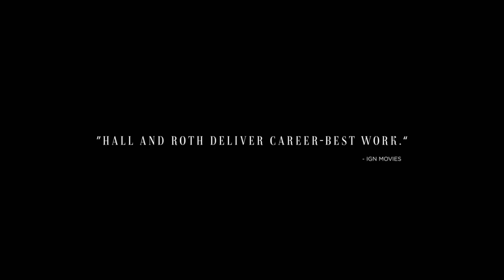Resurrection - Trailer (HD) | Rebecca Hall | Grace Kaufman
Resurrection is a 2022 American psychological thriller film written and directed by Andrew Semans. It stars Rebecca Hall, Grace Kaufman, Michael Esper, and Tim Roth. The plot follows Margaret (Hall) as she tries to maintain control of her life when an abusive ex-boyfriend (Roth) re-appears in her vicinity.